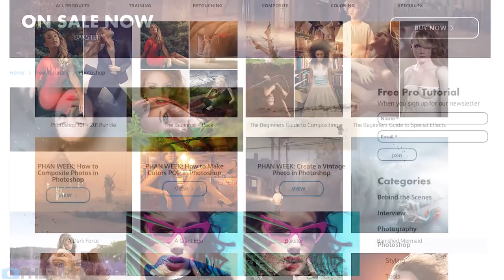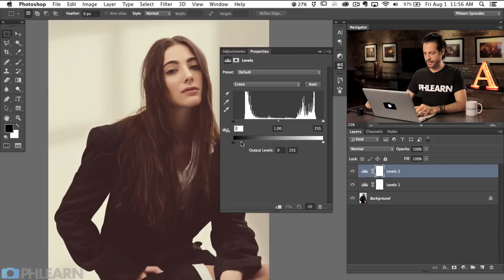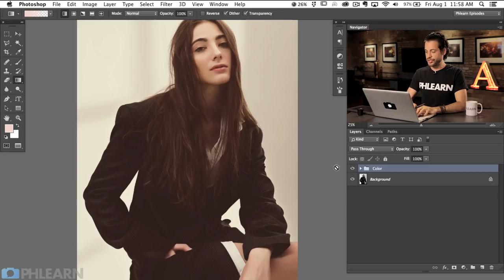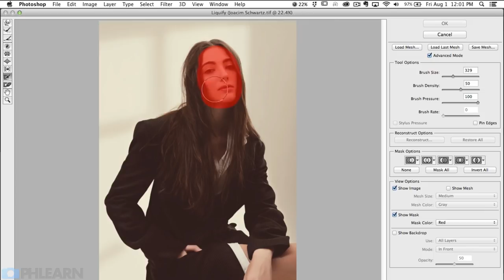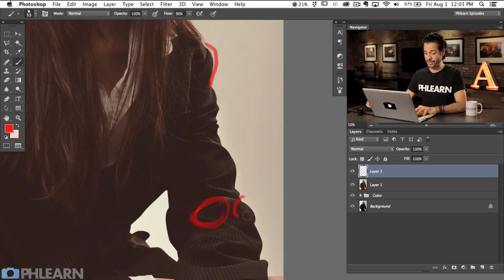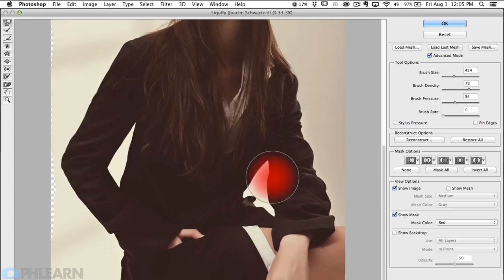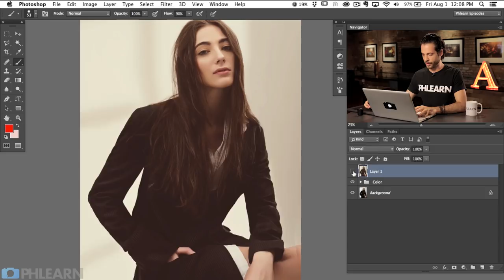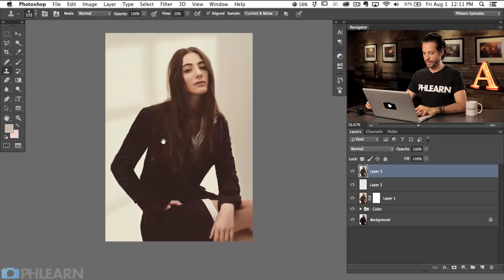How to Use the Liquify Tool in Photoshop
How to Use the Liquify Tool

The Liquify Tool is one of the most powerful image editing tools in Photoshop. It will allow you to "push and pull" pixels any way you'd like.

It is a common misconception that the Liquify Tool is only used for making people thin. In this episode we show you another great use for the Liquify Tool - fixing and adjusting clothing.

You will learn some of the key techniques to learning the Liquify Tool including:

Change Brush Size Often - Each area of your image will probably require using a different sized brush. The fastest way to change your brush size in Photoshop is to hold Control+Option(Alt) and click and drag your mouse to the left or right. When using a PC be sure to right click.
Brush Pressure - It is better to use a lower pressure and make little adjustments than use a high pressure and have to undo your extreme changes.
Brush Density - Keep your brush density on the higher end. This will allow you to effect a larger area per stroke, creating more natural alterations.
Color Toning Using Levels

In this episode Aaron also shows you how to color tone your image using Levels. If you have never used Levels to adjust color in your images you will be amazed at how much control you can have using a simple Levels slider. When you need to adjust the colors of your shadows and highlights separately the Levels Adjustment Layer is hard to beat.